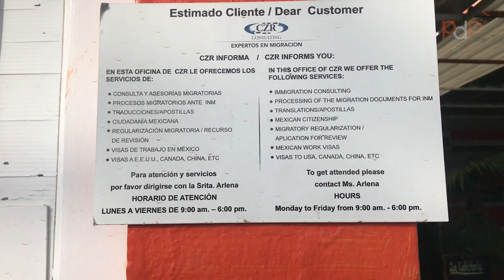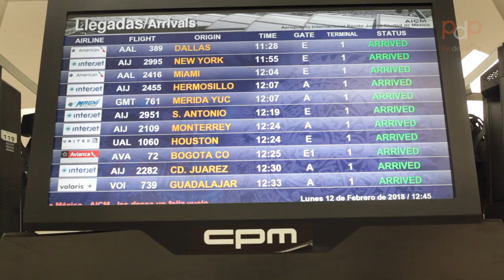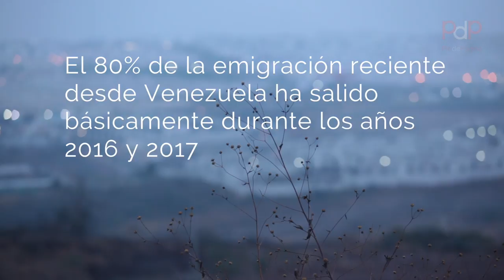william bello venezuela queretaro 1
Wiliam Bello es uno de los emigrantes en VenezuelaAlafuga. Cuenta su historia desde Querétaro, México.